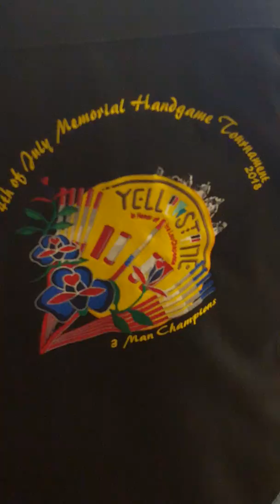Stickgame Mike Many Grey Horses Browning MT Blackfoot Style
Mike Many Gray Horses vs. Forrest Calf Boss Ribs Edward North Peigan Memorial,North vs. South Game. BLACKFOOT STYLE.